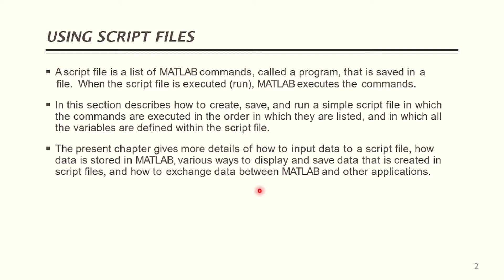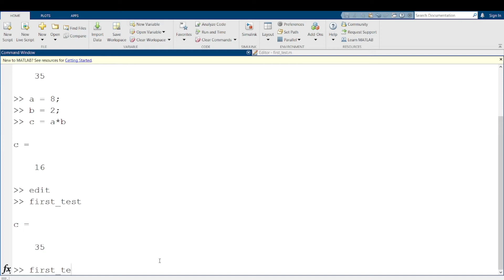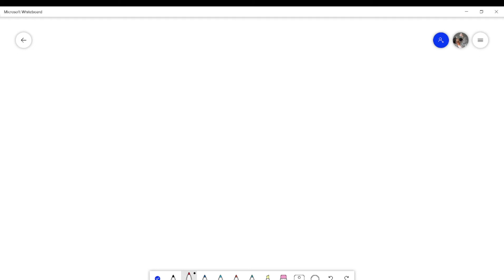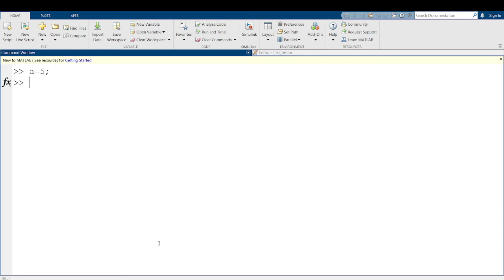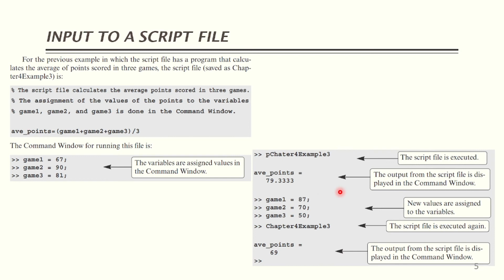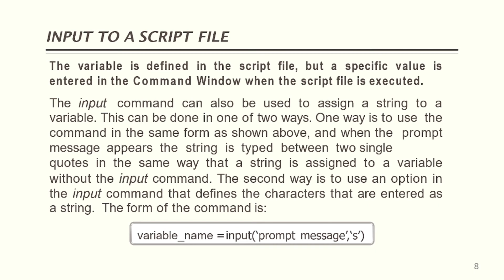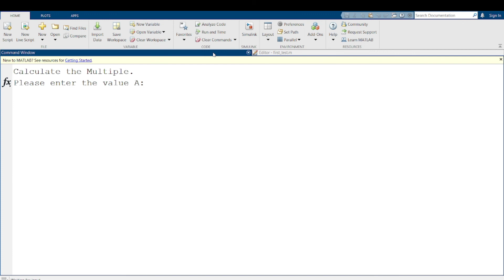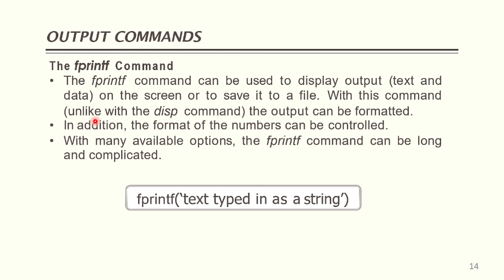Lecture 4: Using Script Files